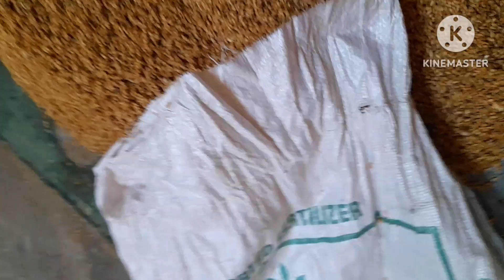Aaj Ham gehun Dur rahe hain# daily video#. Vandana Patel official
Aaj Humko Ham dhundhne ja rahe# daily video# YouTube video# daily block video# Vandana Patel official ♥ 😀